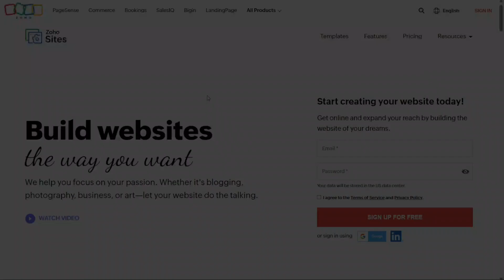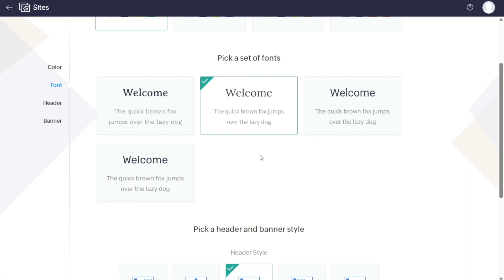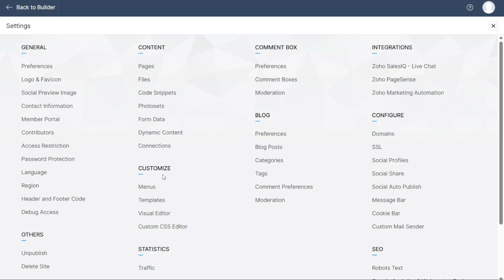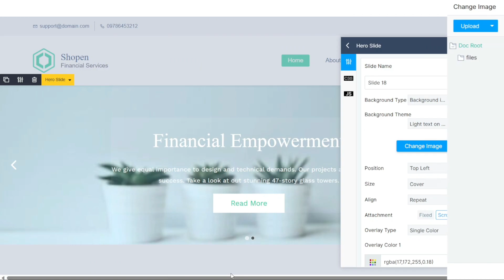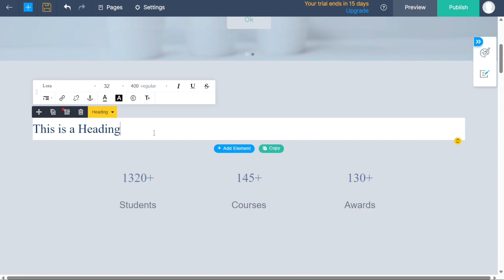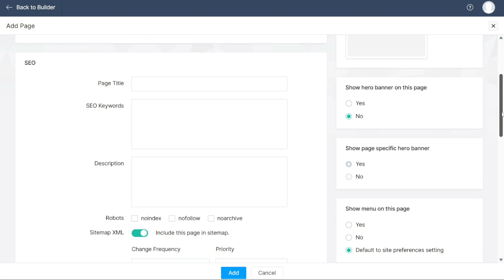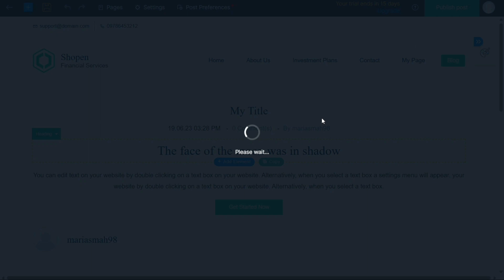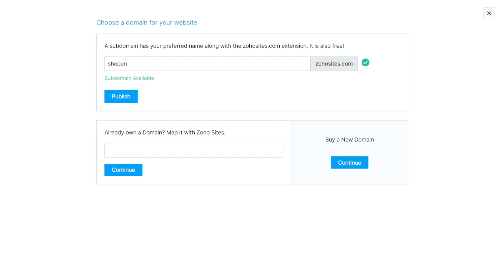Zoho Sites Complete Tutorial for Beginners 2023 (Step-by-Step)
This is my video tutorial on Zoho Sites for beginners. I cover the most basic functions.

How To Use Zoho Sites - Zoho Sites Tutorial For Beginners